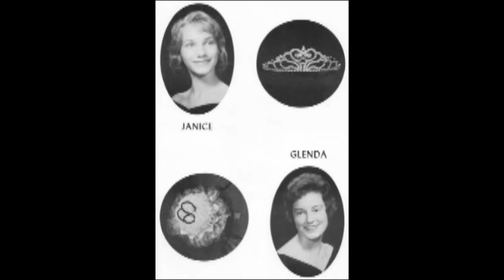1960 Homecoming Float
John Jones captured this 1960 WSR Homecoming Parade with his Father's 8mm camera.